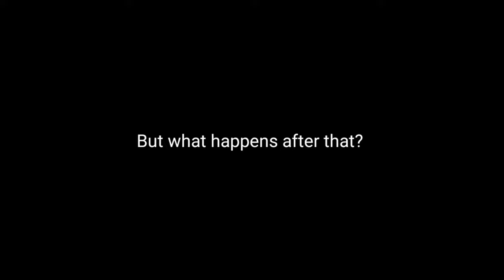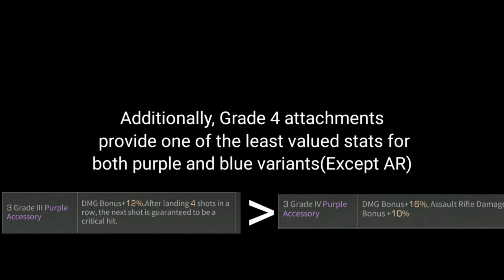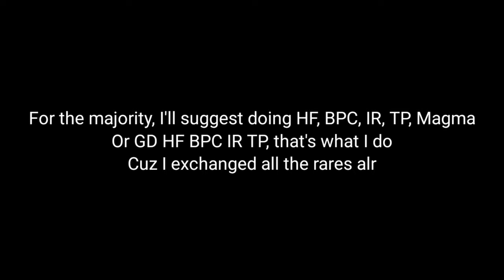Are you doing the right rebuilds? How to get more Materials and Cores | Lifeafter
Why do people do grade 4